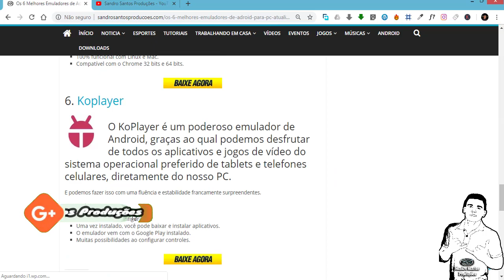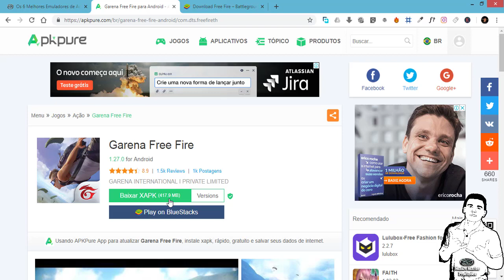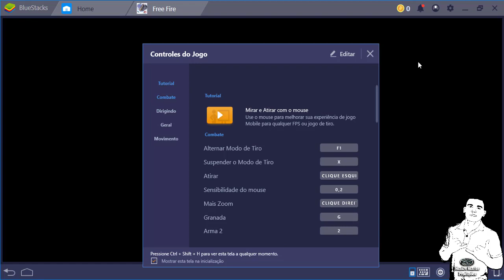Como baixar e instalar Free Fire pc fraco- 2019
✔️ Sandro Santos indica

 Estou disponibilizando aqui algumas das minhas playlists. Dê uma olhadinha & mim fala o que você achou nos comentários.

💲 Links dos produtos/serviços que indicamos para você:

Dieta de 21 dias para emagrecer. Click aqui no link abaixo

Fórmula de como ter um negócio online, o melhor curso para quem quer ganhar dinheiro na internet

Fórmula da sedução: O livro proibido que conquista qualquer garota! Click no link abaixo

Aumente as vendas do seu negócio físico ou online, com automação de marketing digital. Veja Esse Link

☺ - Sandro Santos - CEP: 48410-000 – Cícero Dantas BA – Rua
                          Antonio Pires De Almeida Nº 400

                     (:CLIQUE NO LINK ABAIXO PARA SE INSCREVER:)

# SandroSantosProduções